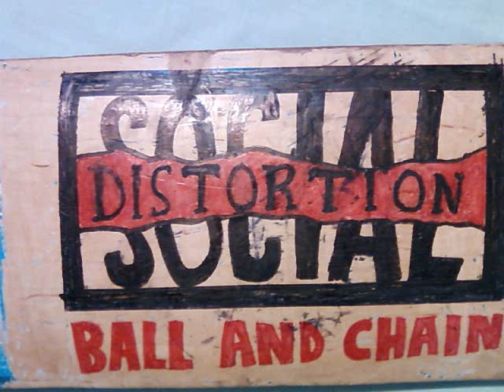Social Distortion On My Nerves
I made a little slide show with pics and lyircs